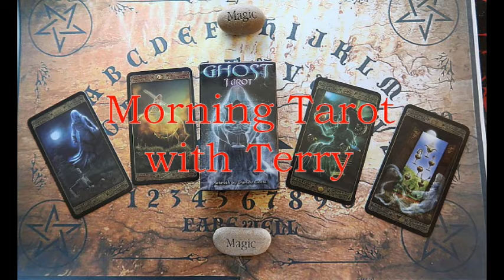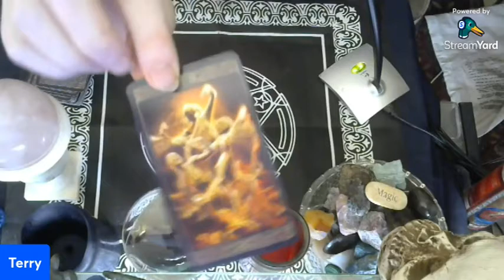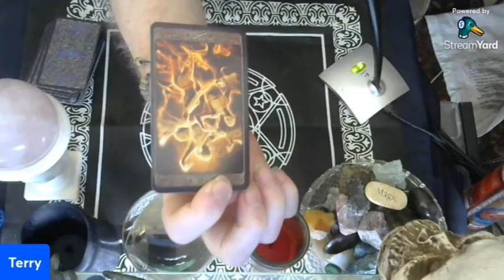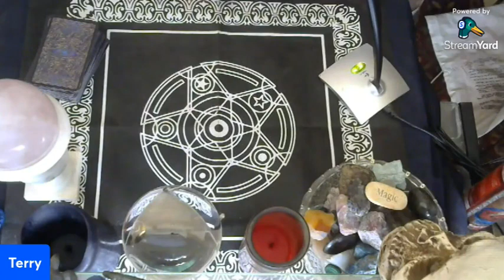Your Daily Tarot + Prayers for Albert!